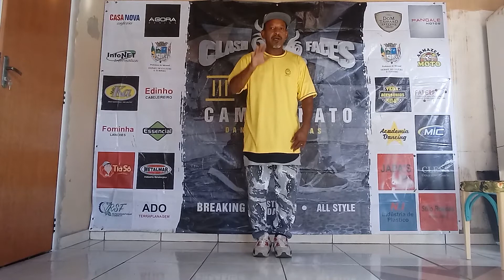Aula 07 - "Evolução de balanço" - Aula de Hip Hop com o professor Dario (3º e 4º ano)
Na aula de hoje, o professor Dario demonstra alguns movimentos de balanço ou ginga.

A aula é indicada para alunos do 3º e 4º ano.